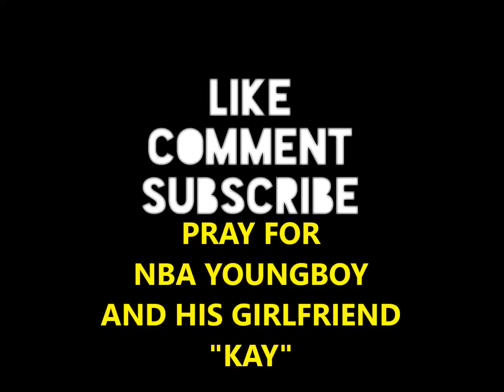NBA YoungBoy Moments After His Girlfriend Was Sh*t In Miami After YB Car Was Targeted (2019)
Baton Rouge Rapper "NBA YoungBoy" Moments After His Girlfriend Was Sh*t In Miami After "YB" Car Was Targeted (2019) , "NBA YoungBoy Girlfriend" "Kay" Heading To Ambulance and NBA YoungBoy Walks By To Check On Her To Make Sure She Is Okay , But NBA YoungBoy Security Allegedly Chased The Person Who Did It. This Comes Just Hours After Rumors Starting Spreading That Louisiana Rapper "NBA YoungBoy Was Sh0t" , But That's Not The Case NBA YoungBoy Car Was Sprayed In Miami Florida While Riding With His New Girlfriend Kay (Not Yaya or Jania) Leave Us Your Reactions To NBA YoungBoy Moments After His Girlfriend Was Sh*t In Miami After YB Car Was Targeted (2019) SUBSCRIBE, LIKE, COMMENT ... Got Rap?